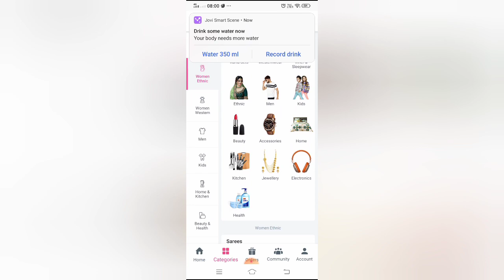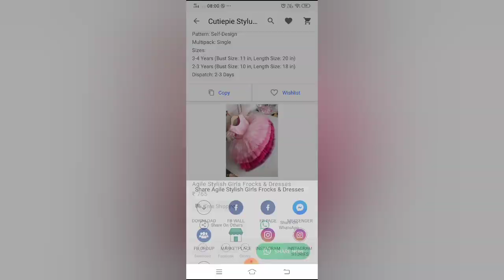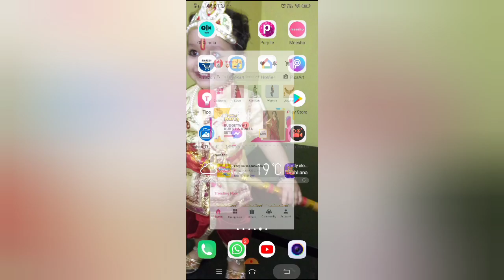MEESHO HAUL UNDER 200-300 AFFORDABLE HAUL#pooja_singh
s-5200494

s-13516150

s-4771907

s-8632435

s-2823361